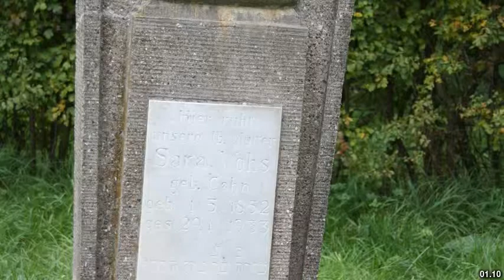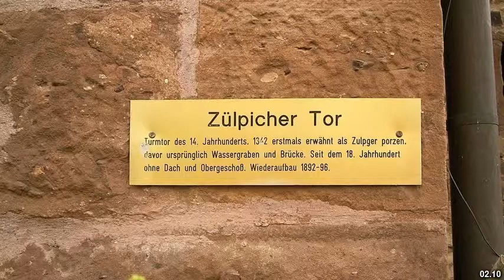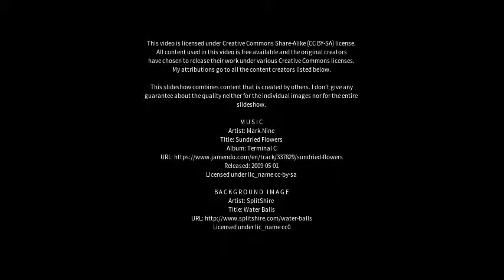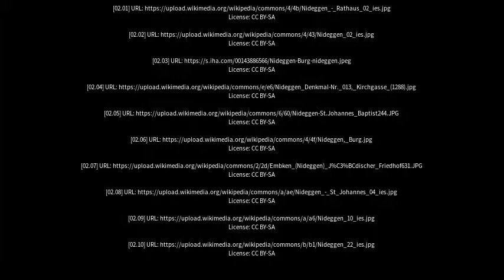Best places to visit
Best places to visit - Nideggen (Germany) Best places to visit - Slideshows from all over the world - City trips, nature pictures, etc.